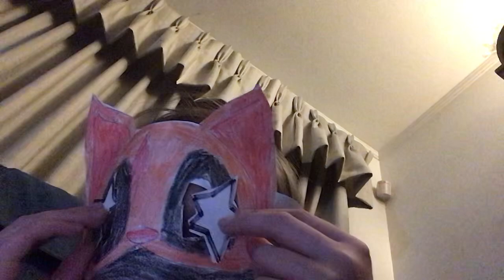Smiling critter beam!